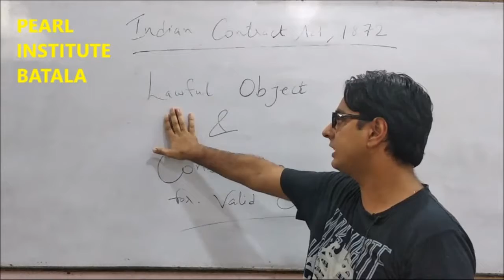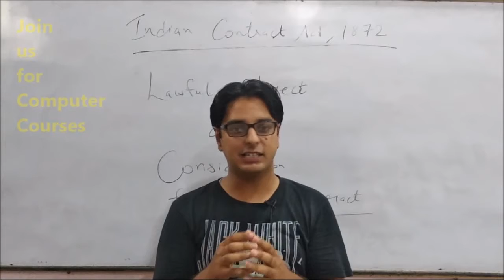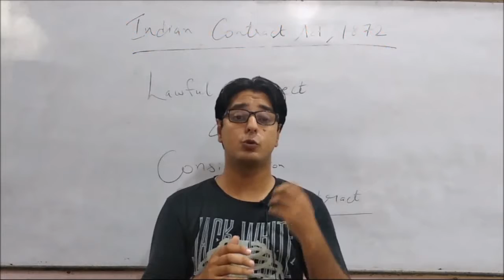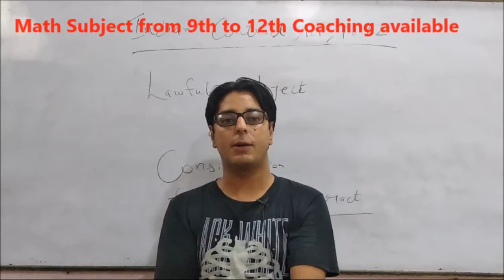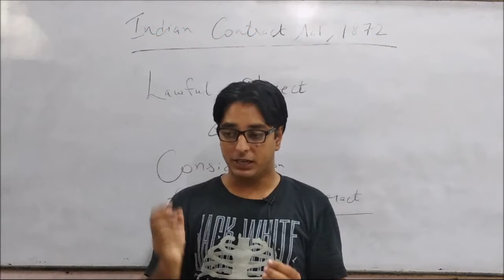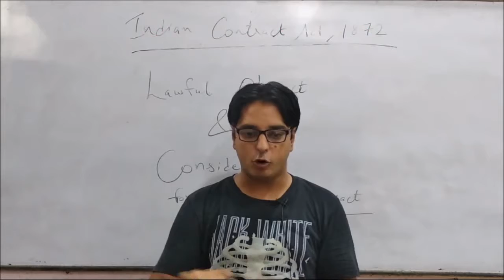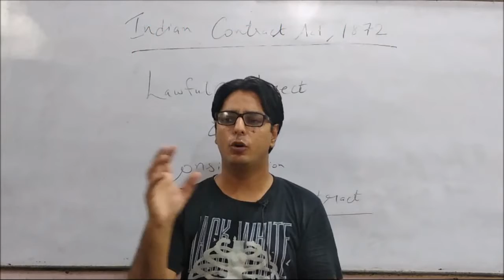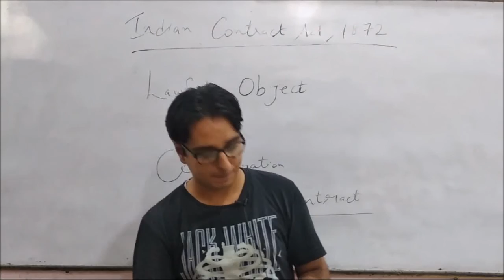Legal Object and Consideration in Indian Contract act 1872 by Pearl Institute Batala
Legal Object and Consideration in Indian Contract act 1872 by Pearl Institute Batala.Lecture in Hindi or Tutorial in Hindi Language .

Youtube Chanel
Pearl Institute Batala